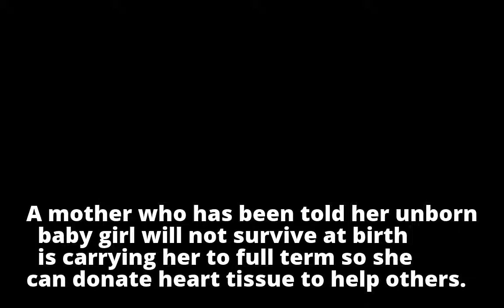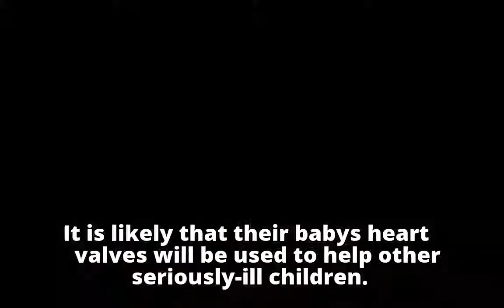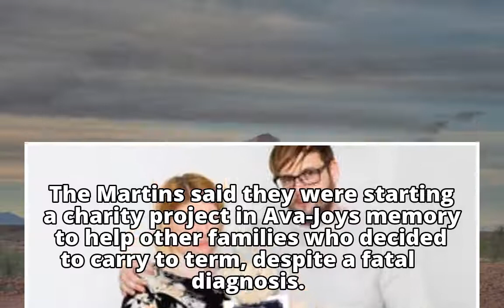Mum carrying terminally-ill baby 'to be a donor'